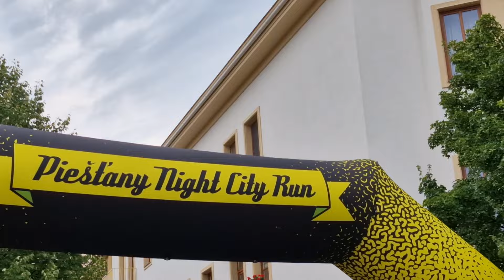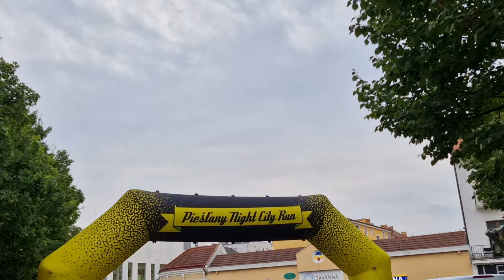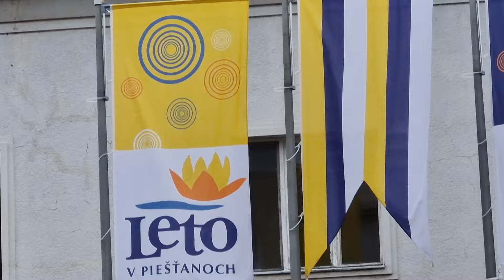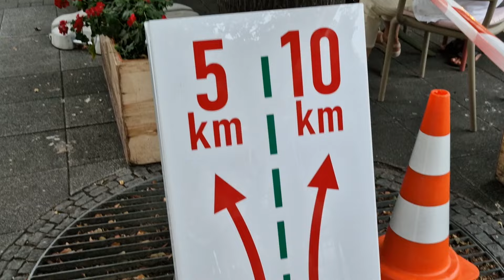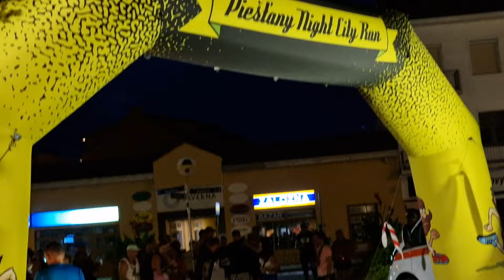Piešťany NIGH CITY RUN 2024